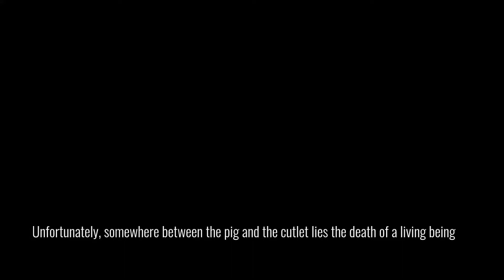F. DICK Imagevideo Butcher (English subtitles)